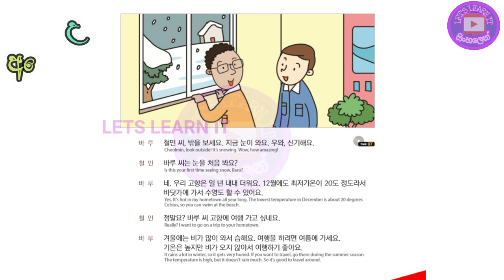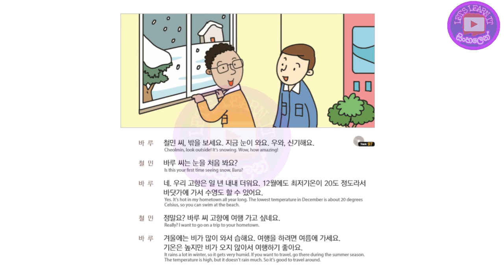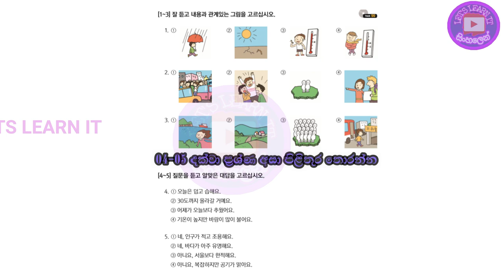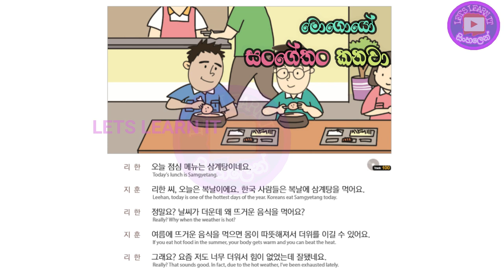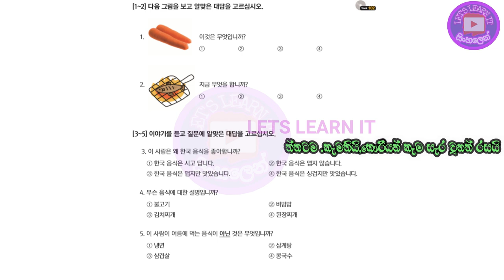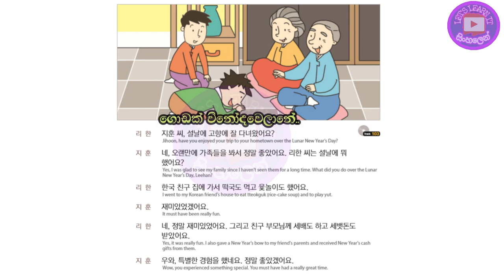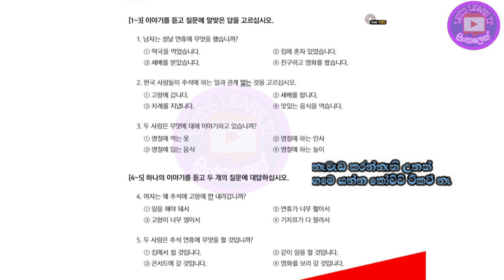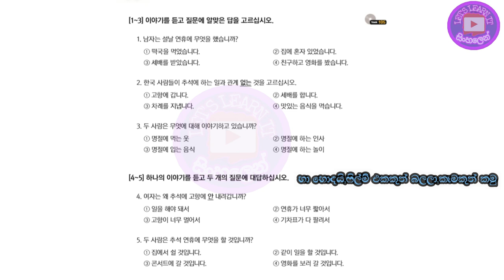EPS TOPIK 2020 LISTNING BOOK 2 TRACK 97-TRACK-105 ‌‌කොරියානු භාෂා අත්වැල සවන්දීම 97-105 දක්වා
BOOK 2-දෙවනපොත-සවන්දීම
✅කොරියන් විභාගයට ආදාල ,කොරියානු භාෂා අත්වැල විඩියෝ මාලාවේ සවන්දීම විඩියෝ මාලාවෙ දෙවන පොතේ පලමු විඩියෝව මෙසේගෙන එන්නෙමු..
EPS_LISTNING_97-105දක්වා බලන්න✅

❤️මෙතැන් සිට සවන් දීමේ විඩියෝ මාලාවාම එක දිගට නරඹන්න

✅දෙවන පොතේ එක විඩියෝවක් දැනට ඇති අතර ඉදිරියේදී කියවීම් ප්‍රශ්ණ මාලාවෙ ඉතිරි ප්‍රශ්න/ඉදිරියේදී  අභ්‍යාස ගෙන්නම්...

@letslearnitsinhalen යනුවෙන් සොයන්න👉📚

 ⭕මෙම විඩියෝවේ ඇති අඩුපාඩු /හොද නරක කමෙන්ට් කරන්න...
ශෙය කරලා  අනිත්  අයටත් බලන්න සලස්වන්න ස්තුතියි 🙏 ජයවෙවා💪